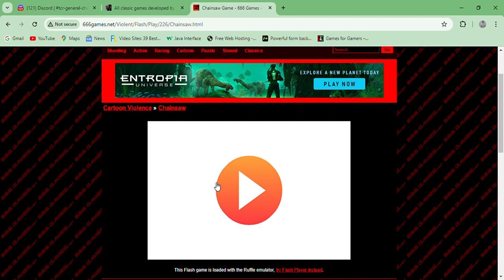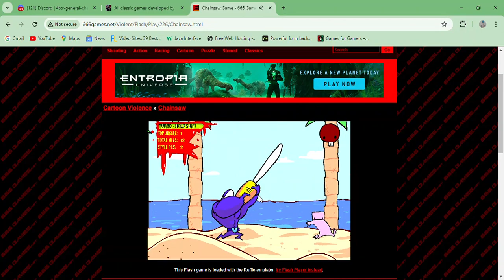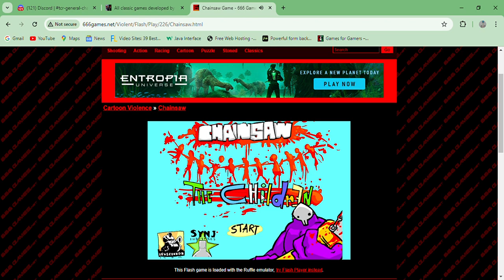Chainsaw - Gameplay Reverse horror Hack n slash Beat em up Violent Cartoon Violence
If you remember Dad n Me, you now know what his father does on a regular day.

Found 666 Games